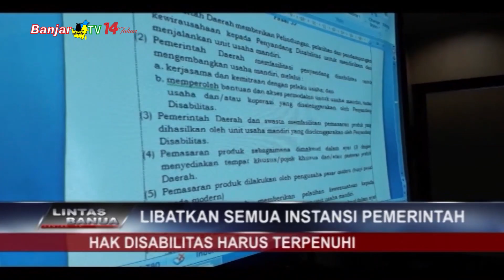LIBATKAN SEMUA INSTANSI PEMERINTAH HAK DISABILITAS HARUS TERPENUHI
Raperda rancangan peraturan daerah revisi perda nomor 9 tahun 2013 tentang perlindungan dan pemenuhan hak-hak penyandang disabilitas, melibatkan hampir semua instansi di Pemerintah Kota Banjarmasin.